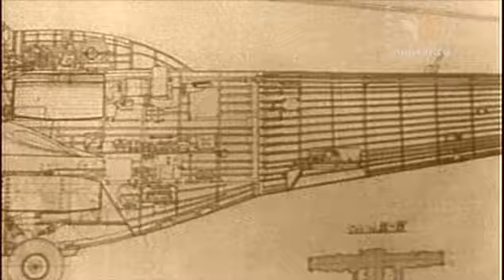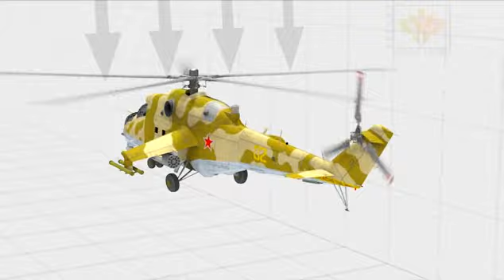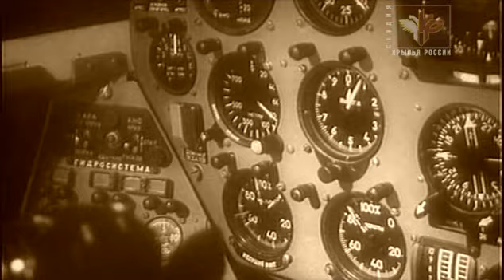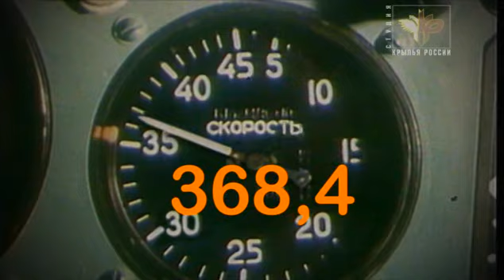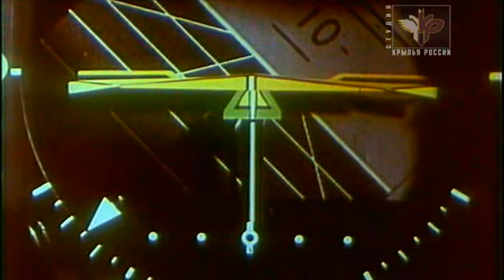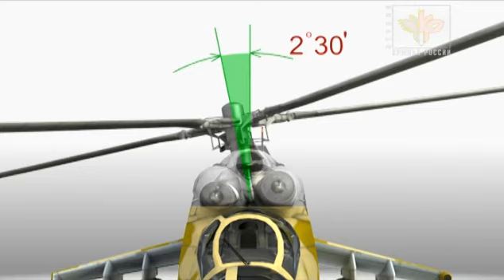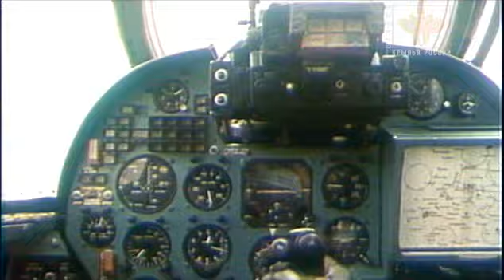Ми-24: Армейский ударный вертолет. Часть 1/2: "Винтокрылый боец"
Предпосылки для появления специализированного ударного вертолёта.
Рождение концепции "воздушной боевой машины пехоты".
Путь от первых набросков до опытных машин.
Хроника испытаний. Освоение серийного производства.
Зарождение Советской Армейской Авиации